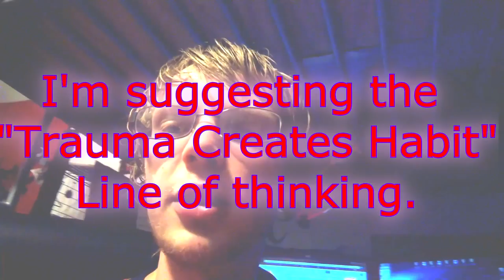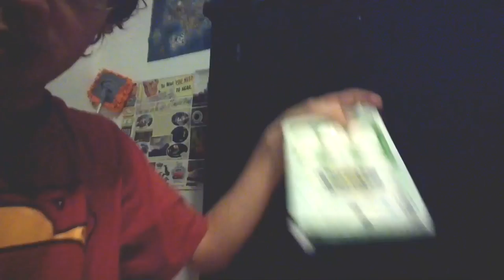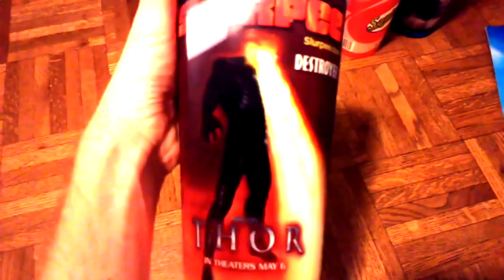[VLOG] Candy Drawer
I think I have a problem...